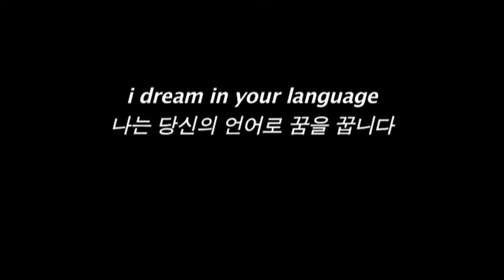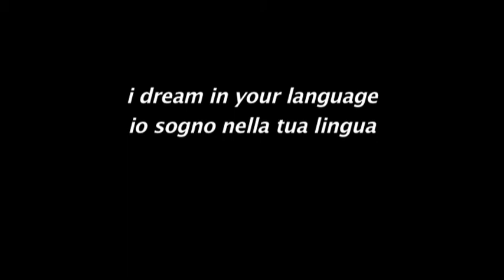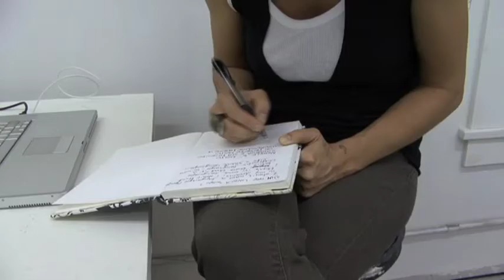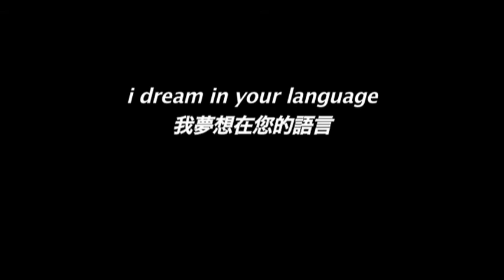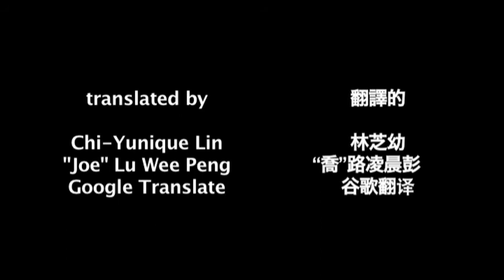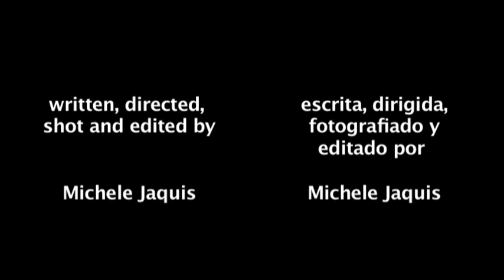i dream in your language (parts 1 - 4)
i dream in your language is an ongoing series of short vignettes about language, communication, misunderstandings and the artist's envy of people's ability to speak multiple languages. Participants were asked what it is like to communicate with people who don't speak their native language and what languages they dream in. Each interview, subtitled in both English and the second language spoken, reveals the complex negotiations of translating and interpreting what's been said and what was meant.

directed, shot and edited by: Michele Jaquis
featuring: Jose "Chepe" Cuadra (Spanish), Jonggeon Lee (Korean), Alice Pedroletti (Italian), "Joe" Lu Wee Peng (Mandarin)
translations by: Google Translate, all interviewees, Alex Becerra, Polly Geller, Siri Kaur, Jae-yong Kim, John Kim, Chi-Yunique Lin